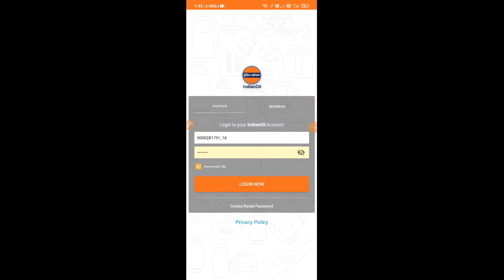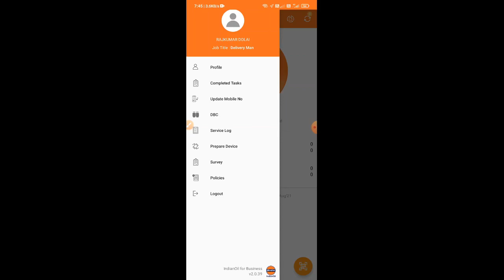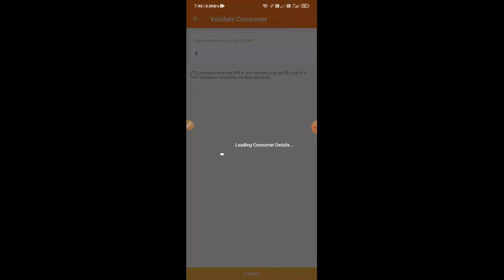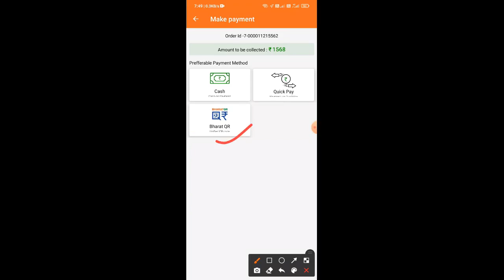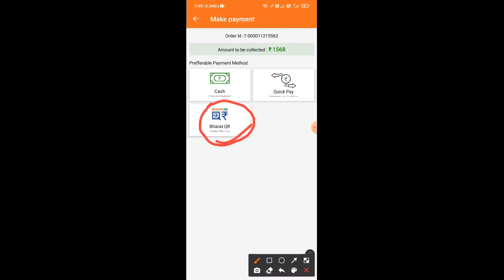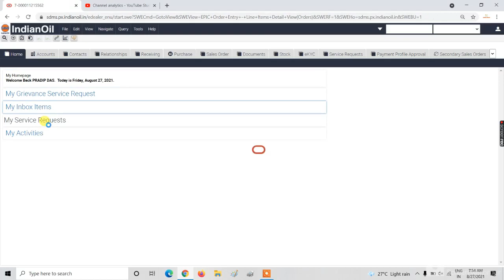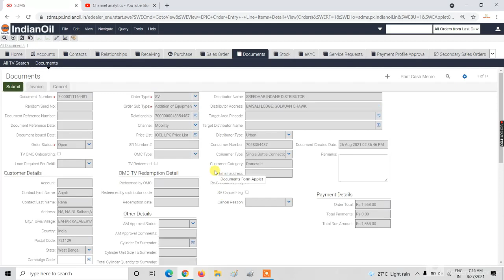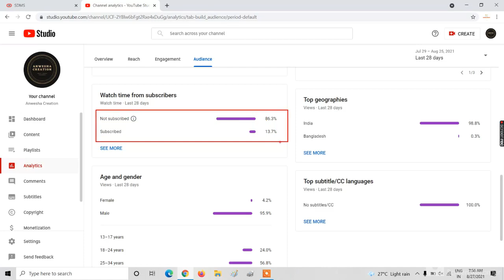How to do DBC through Mobile Apps | IndianOil For Business | Addition of Equipments |SDMS New Update